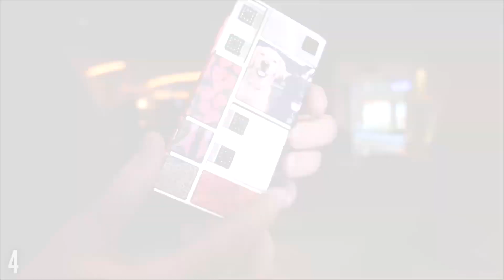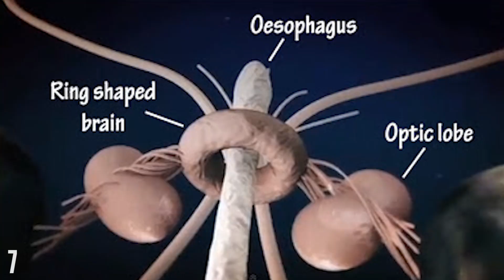Where Was the World's First Shopping Mall? RIF 92